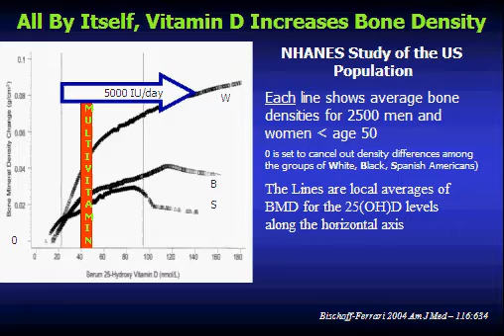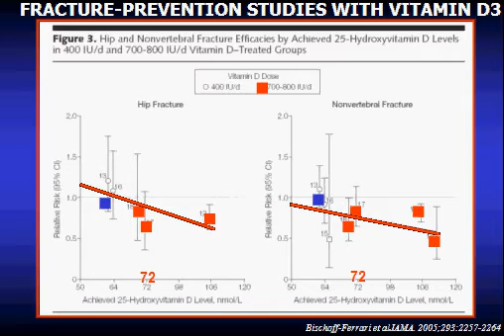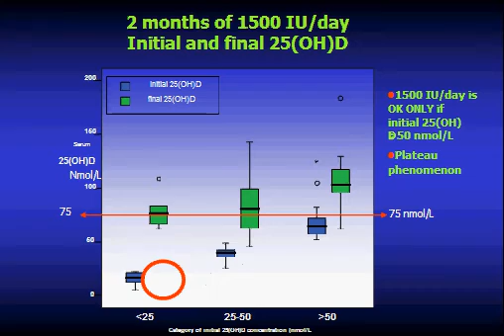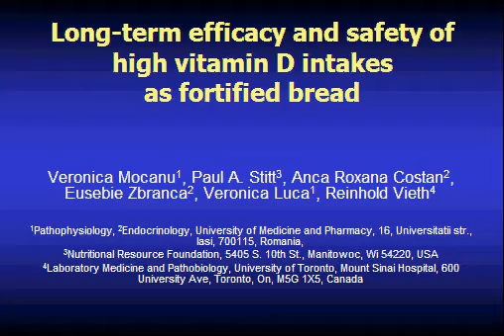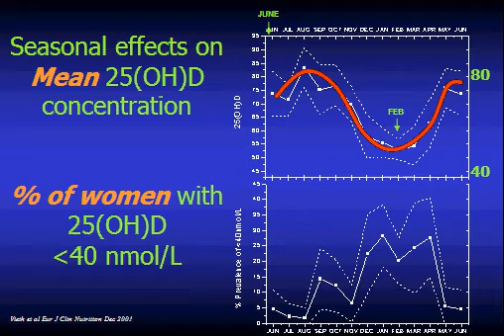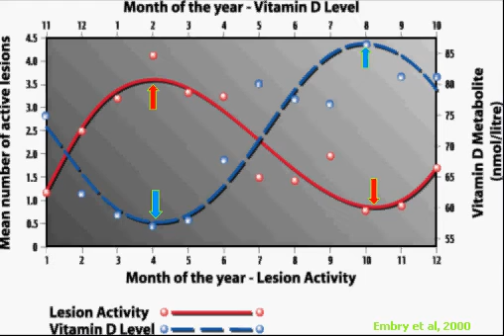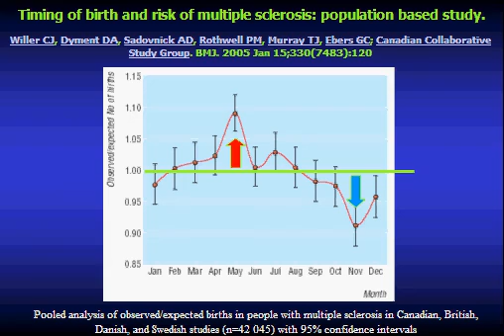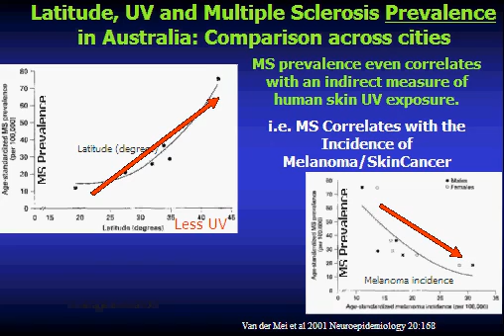Prospects for Vitamin D Nutrition (3 of 5)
Reinhold Vieth PhD - Vitamin D Lecture 2005
Professor Departments of Nutritional Sciences,
Laboratory Medicine, and Pathobiology
University of Toronto Director, Bone and Mineral Laboratory Department of Pathology and Laboratory Medicine Mount Sinai Hospital